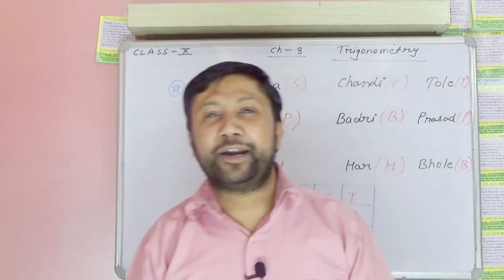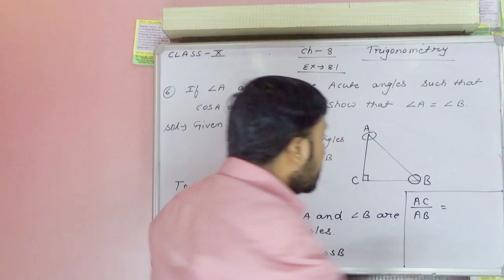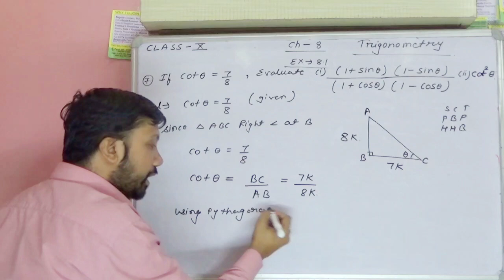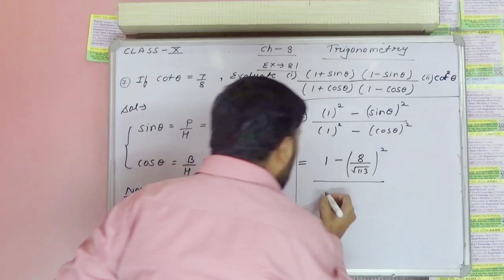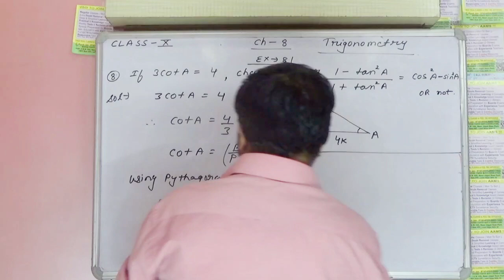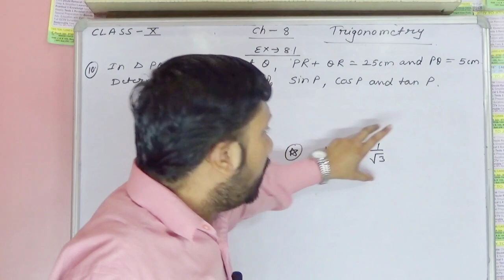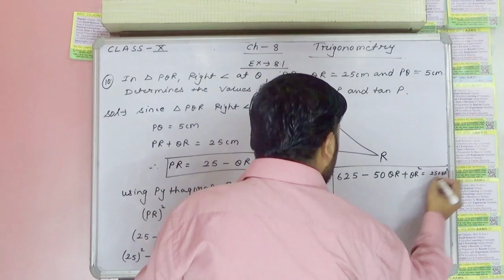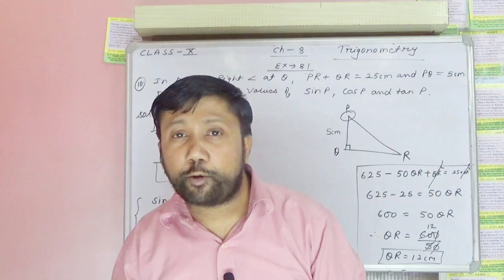Class 10 Maths Trigonometry | Ex-8.1 : Ncert Ques.- 6,7,8,9 &10 | Chapter 8 | By Vikas sir | AAMS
This video cover Trigonometry exercise-8.1 Q-6to10 (Trigonometry Ratios)
Advance academy of maths & science , aams
Introduction - 0:00
EXERICSE 8.1 - Q-6 : 2:00
EXERICSE 8.1 - Q-7 : 7:00
EXERICSE 8.1 - Q-8 : 15:45
EXERICSE 8.1 - Q-9 &10 : 23:15

_THANKS BACHOO , PLEASE VEDIOS KO PURA DEKIYE_ :)

Call for classes : 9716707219 & 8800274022.